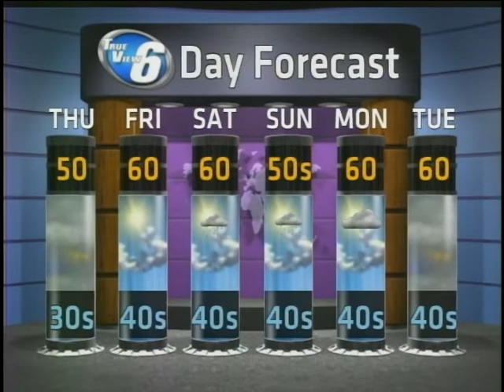WX on Demand 3-14